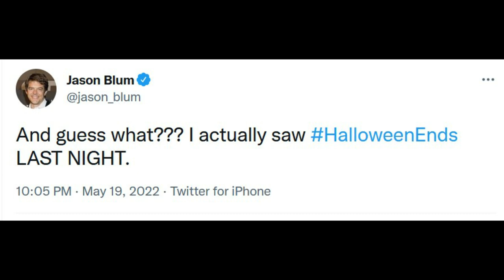Halloween Ends | Should Michael and Laurie Be Related + First Test Screening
Halloween Ends releases this October in theaters and fans have already considered Michael and Laurie being siblings once again. A twist is coming, but would this be the twist that upsets some fans? This should probably be left out because then the argument of them erasing Halloween 2 gains more momentum. Jason Blum has officially seen the film but didn't share any thoughts on Michael Myers' return to Haddonfield.